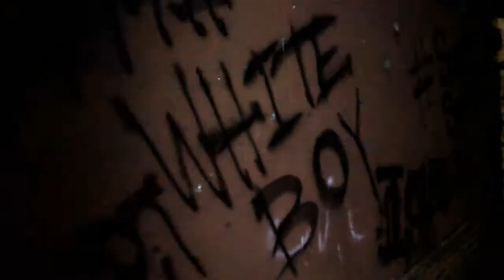MinerBoyvc x All Me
Follow On FB @MarcusMiner

RATE + COMMENT + SHARE NOW!!!

Check Out MinerBoyGang.com out
Follow MinerBoyGang Visuals

MinerBoyGang Visuals is The #1 Upcoming Visual Company.